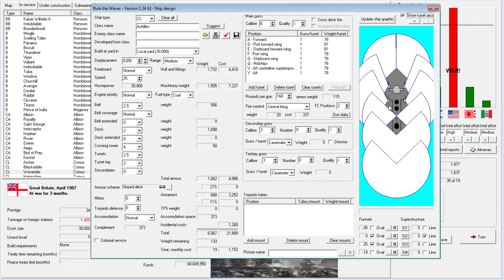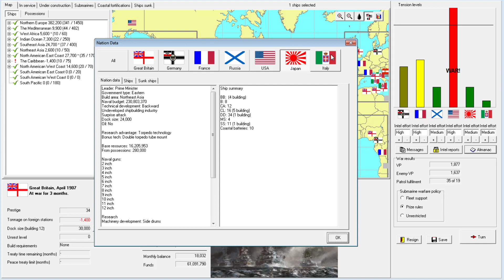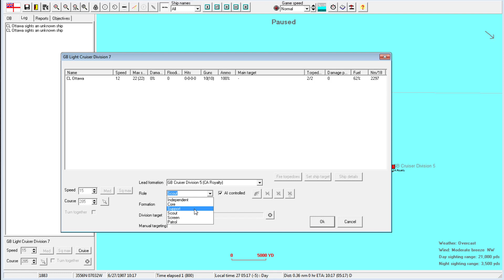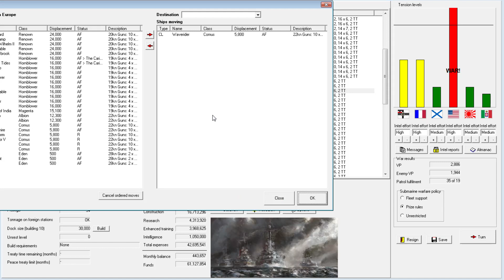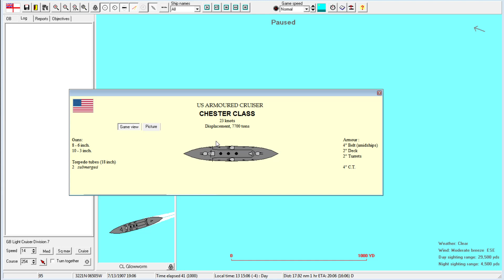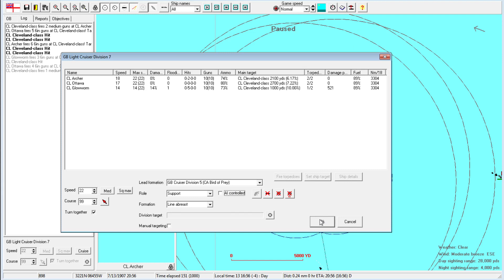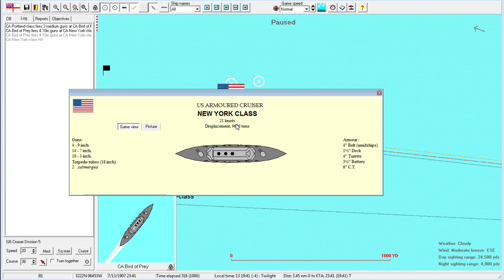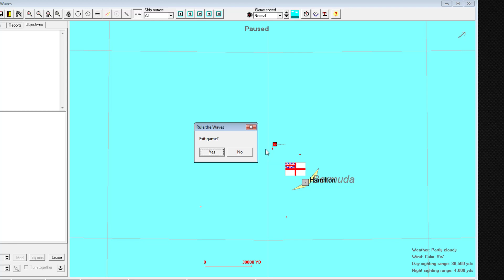Rule the Waves | Let's Play Britain - 10 - Bermuda's Last Stand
► Summary: Heavily outnumbered and tasked with the impossible, the Bermuda defense sails out to save the colony.